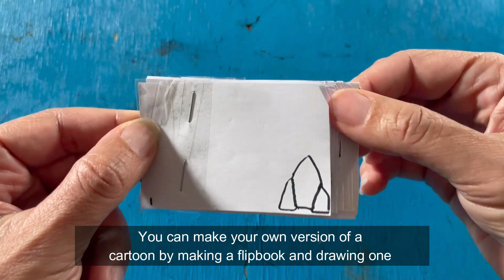Nanogirl STEM Challenge 4 - make an optical illusion!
Nanogirl has a series of STEM challenges designed to help you build and invent things using only materials you have lying around!